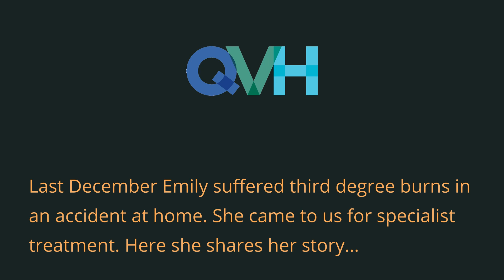Emily’s candle warning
In the lead-up to the festive season, experts at Queen Victoria Hospital (QVH) have been joined by one of their patients to remind people to be burns aware, especially in the home.